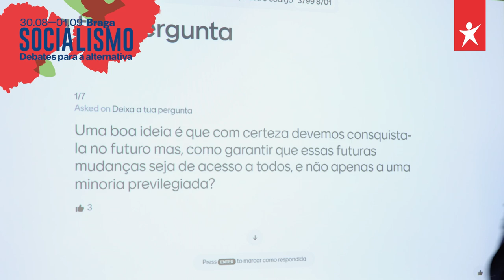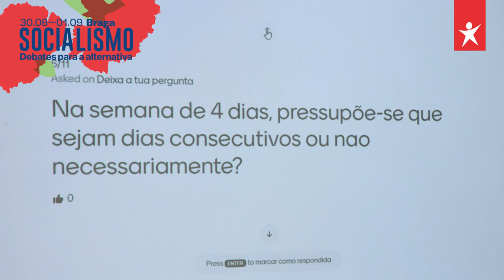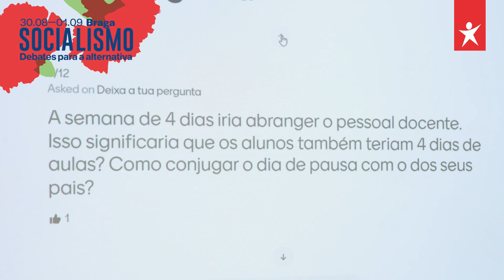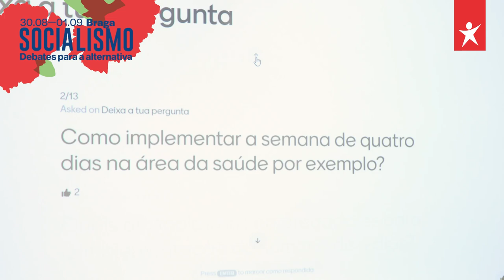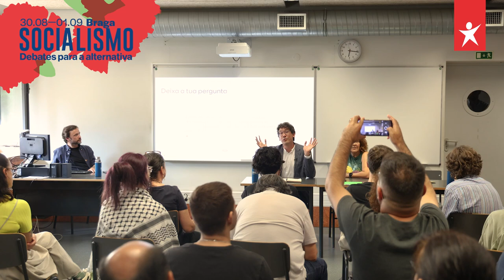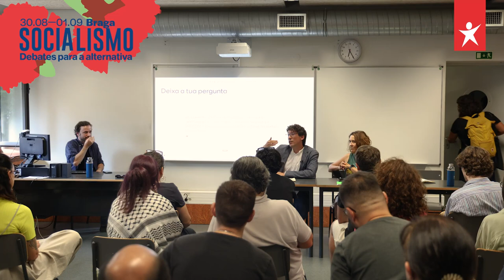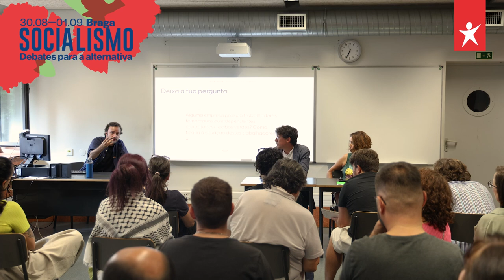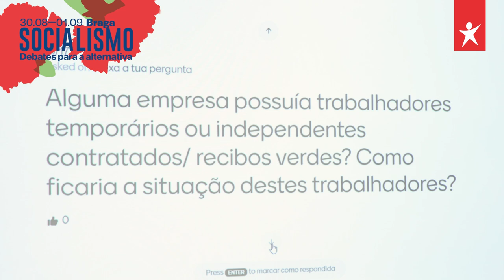Semana de 4 dias de trabalho: faz sentido? | Fórum Socialismo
Sessão do Fórum Socialismo 2024 sobre "Semana de 4 dias de trabalho: faz sentido?" com Pedro Gomes e José Soeiro.